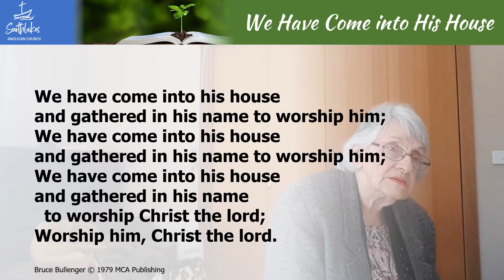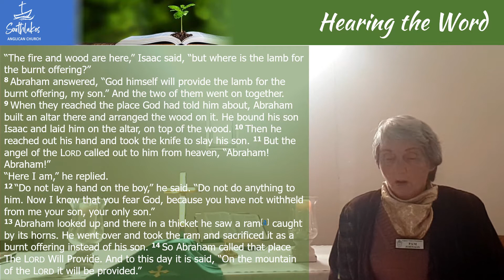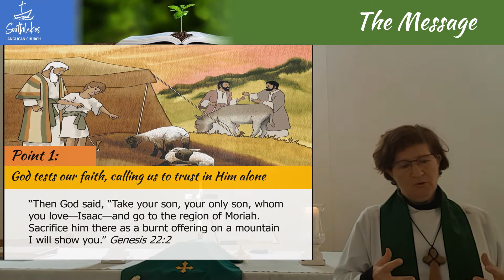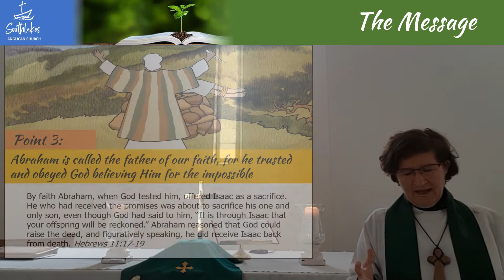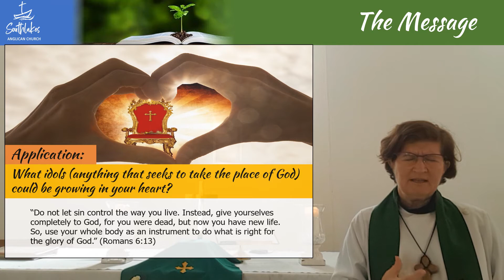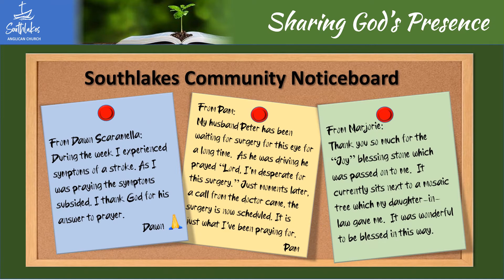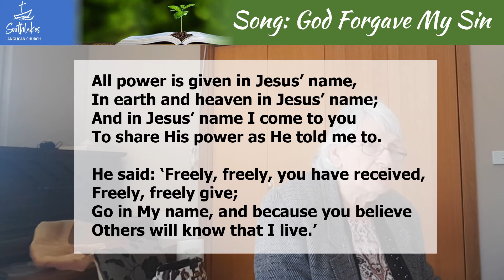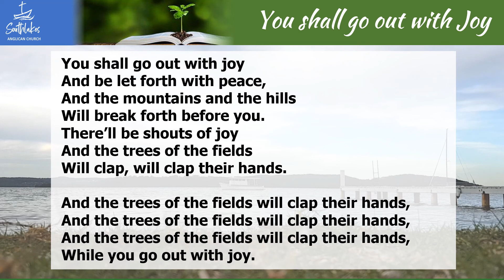28 June | 4th Sunday of Pentecost | Southlakes Anglican Church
Join the saints of Southlakes Anglican Church as we worship together on the occasion of the 4th Sunday of Pentecost.  Today we delve into the controversial passage when God asks Abraham to not withhold his only beloved son, Isaac.